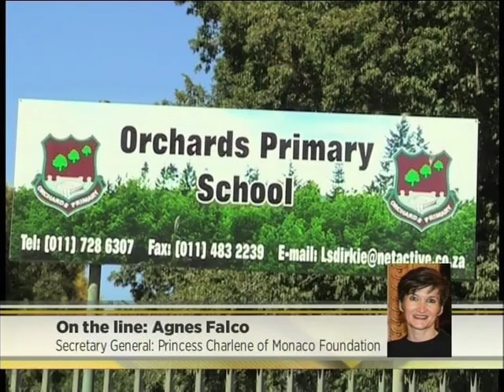Agnes Falco chats - Princess Charlene of Monaco Foundation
Kelvin had a tough childhood, being raised by his grandfather but he has recently been given the opportunity to represent junior rugby in the Saint Devote Tournament in Monaco with the under 12 rugby team from Orchards Primary.